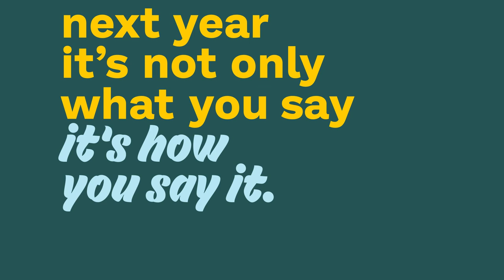Something New is Coming!